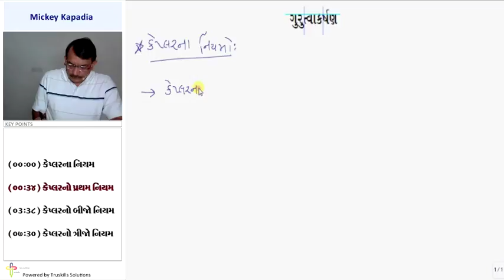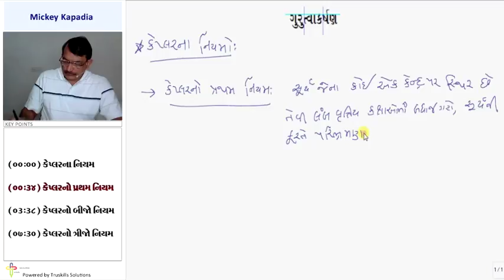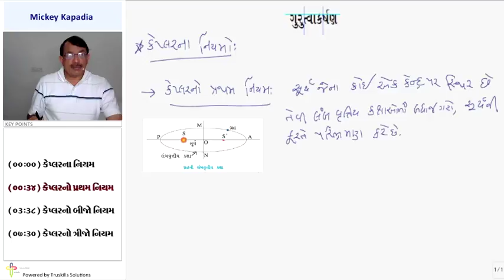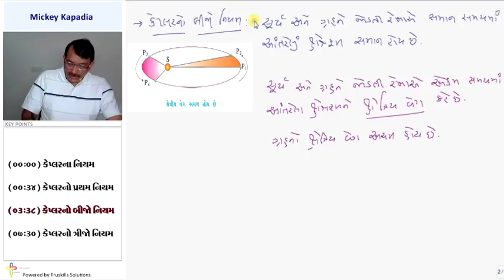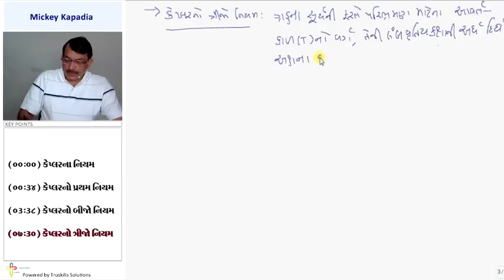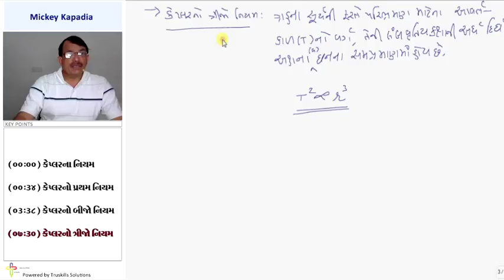Kepler na niyam - 11th Physics Semester-2 Guj.Med (GSEB)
GSEB 11 Physics Sem2 Guj.Med, Chapter - Gurutvakarshan, Topic - Kepler na niyam